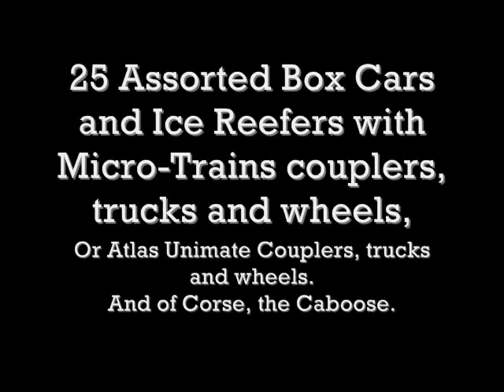Chasing the Caboose, NP A-4 Testing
Doing some pull testing on my kitbashed N scale Northern Pacific A-4, 4-8-4. It's built on a Kato GS4 mechanism, with Athearn Centipede chassis. Brass Plastic, and Resin casting construction. At this point, 95% of the construction is done, I am waiting for a few detail parts like cross comound pumps and class lights, then paint.

Music is Buddy Morrow & His Orchestra "Night Train"

Besides, shouldn't the record industry be working on making music we actually WANT TO BUY, instead of trolling youtube?